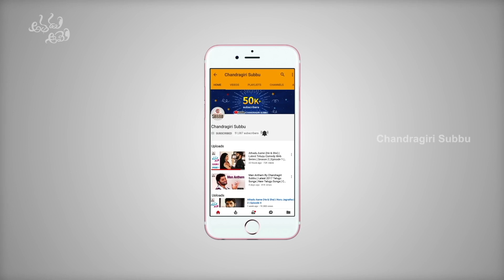Athadu Aame (He & She) - S3E4 | Latest Telugu Comedy Web Series | Chandragiri Subbu Comedy Videos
Athadu Aame (He & She), S3E4, Latest 2017 Telugu Comedy Web Series, Edamoham-Pedamoham, on Chandragiri Subbu channel with English Subtitles. Athadu Aame Latest Telugu Comedy Web Series ft. Chandragiri Subbu as Athadu and Aswini as Aame.

For more updates on AthaduAame, Please like my Facebook page.  We are looking for Editors. If interested please let us know.

Athadu Aame Telugu Web Series Cast and Crew :

Written and Directed by -  Chandragiri Subbu
Female Dubbing and Location Courtesy - Amrutha Varshini
Cinematographer - Raghu
Editor - Kunisetty Kumar